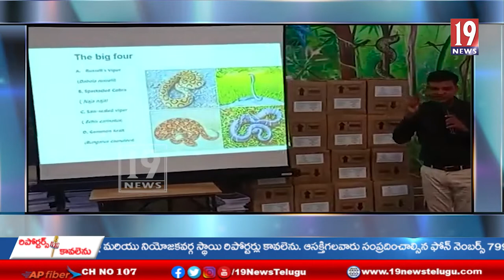ప్రపంచ పాముల దినోత్సవం సందర్భంగా దోర్నాల లో పాముల పై విద్యార్థులకు అవగాహన సదస్సు- ప్రకాశం జిల్లా